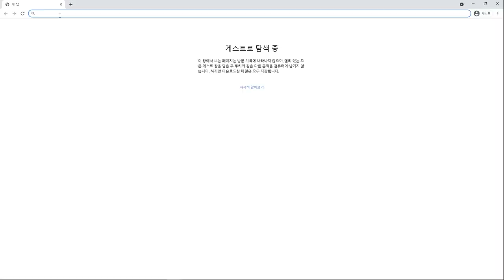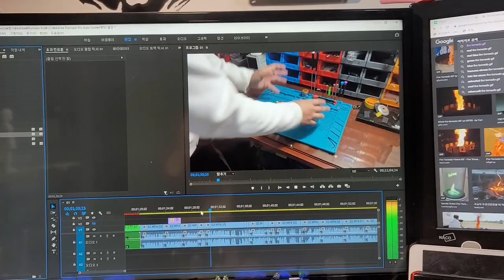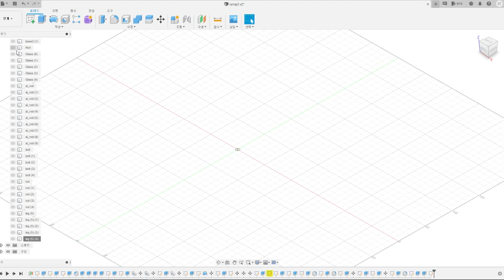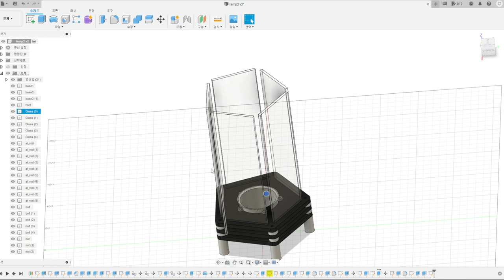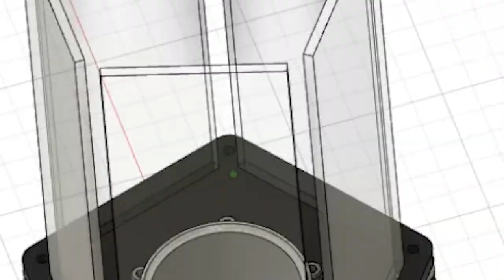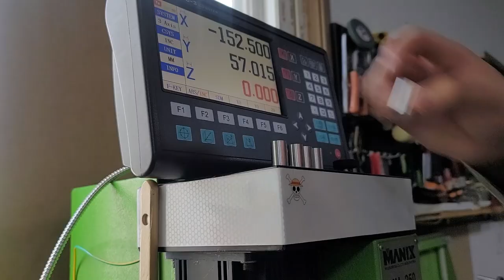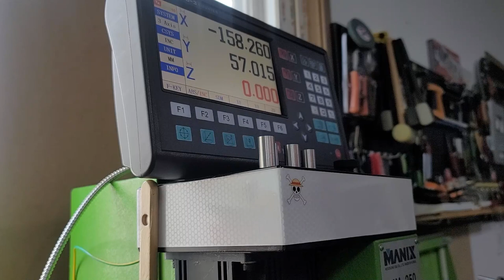[제작] 불이 돌아감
실내에서 즐길 수 있는 화로를 만들어봤어요

불머어어어어엉   : )

이 영상은 유료 광로를 포함하고 있는 영상입니다.
PCB 제작요청은  JLCPCB 로!
새로 한글 홈페이지열렸어요